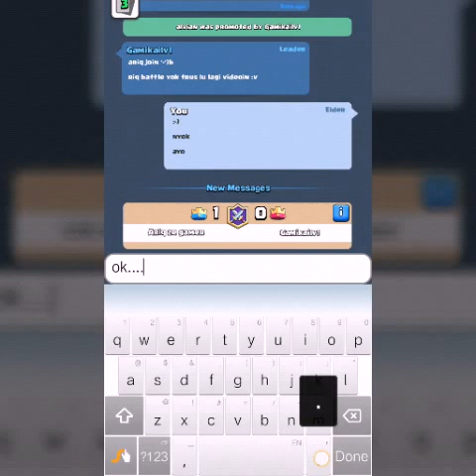Clash Royale - battling a youtuber friend! Feat.Gamikailv1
A request from my friend :-)

Google plus: Ariq ze gamer
Vine: Ariq ze gamer (@Zeprehistoric)
Path:Ariq ze gamer
Steam: Ariq ze gamer
Clash royale: Ariq ze gamer (spirit of indo)

Yeah!